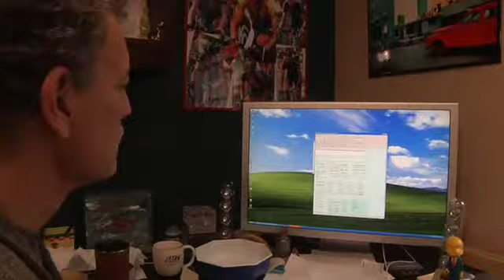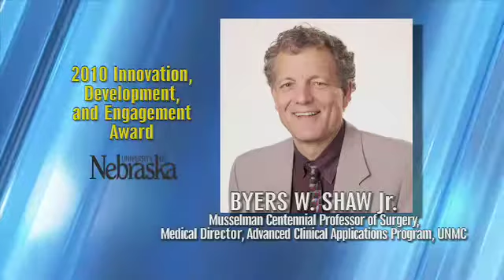UNMC's Dr. Bud Shaw -- IDEA recipient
Video featuring UNMC's Bud Shaw, M.D., recipient of the University of Nebraska's Innovation, Development and Engagement Award.